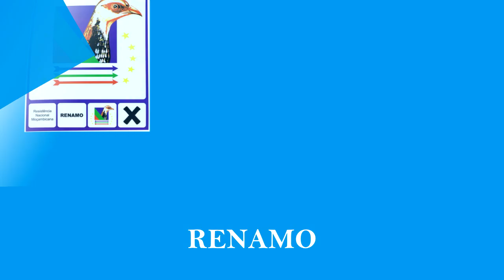Desfile de encerramento da campanha da Renamo em Quelimane